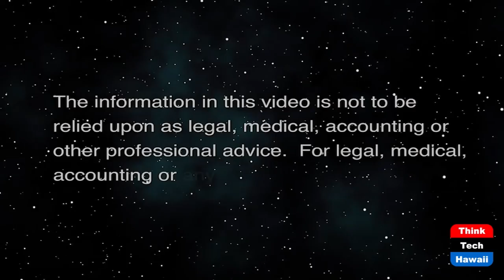Monty Pereira of Watanabe Floral, Inc (Taking Your Health Back)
Bring Smiles and Hope with Flowers.  The host for this show is Wendy Loh.  The guest is Monty Pereira.

75 years of bringing joy through flowers!  How flowers impact health and wellness and how our Mission and Values make us who we are.